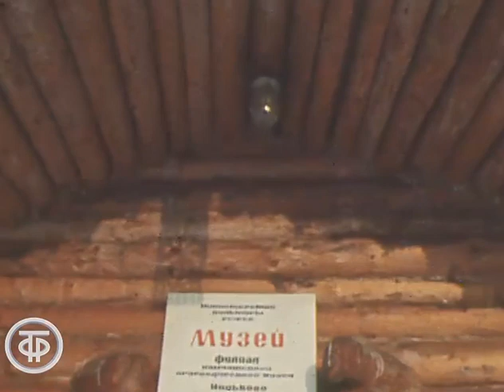Самый восточный в СССР. Время. Эфир 29 января 1980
Репортаж о самом восточном в СССР этнографическом музее в селе Мильково на Камчатке.

Информационный сюжет программы "Время". Эфир 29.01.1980